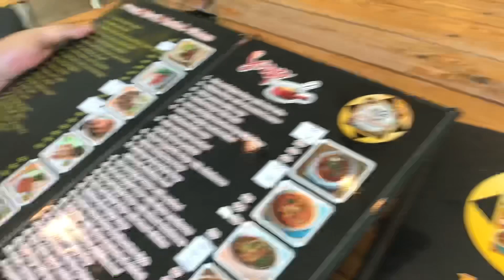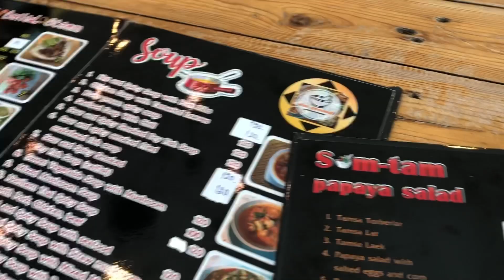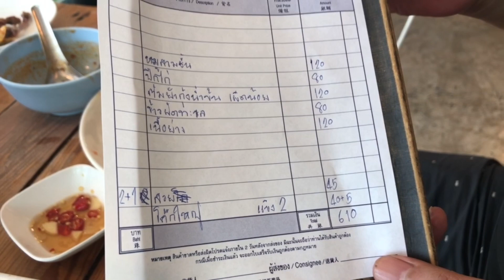Thai food mukbang || Thailand life || Thailand 2021 || Thoti & Derlee